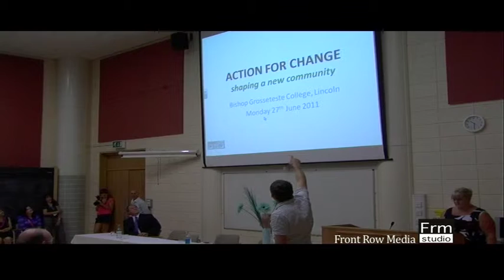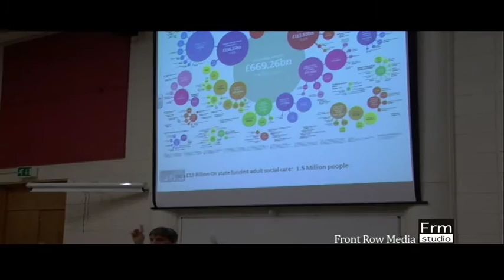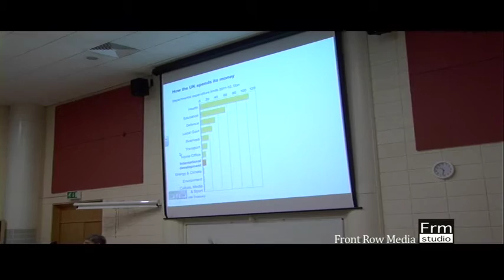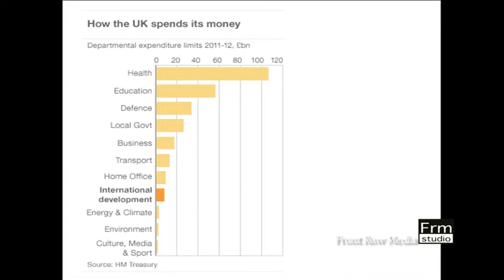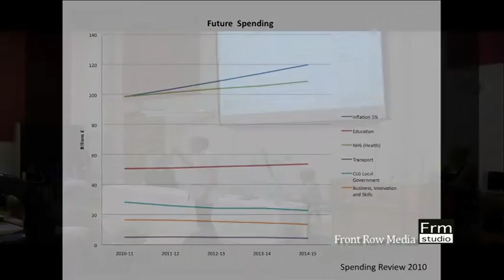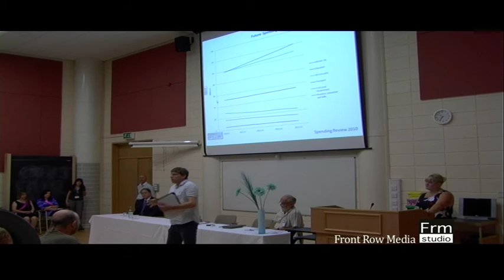John Walters Part 1.mov